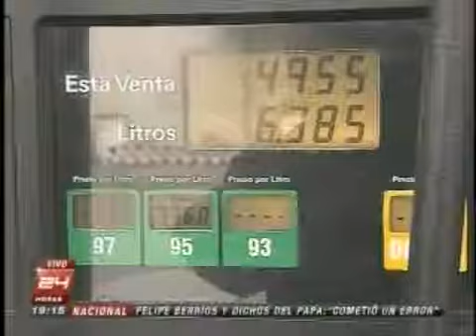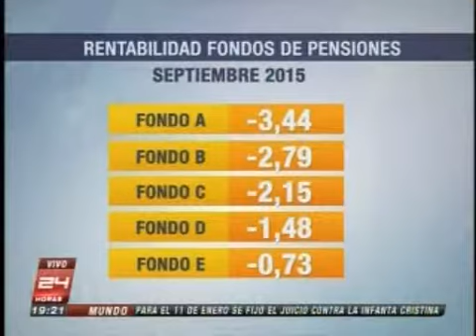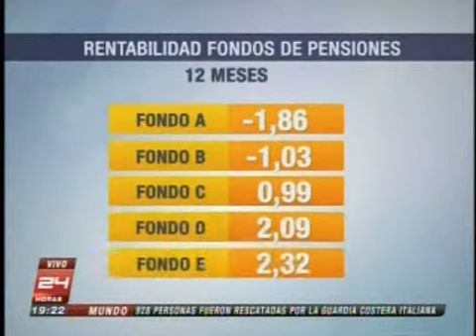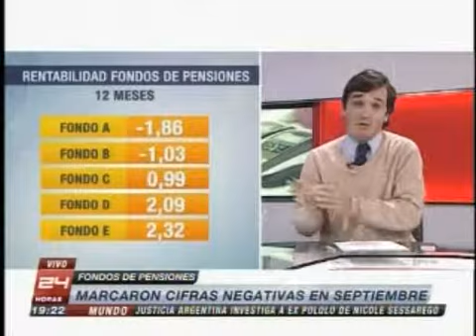Comentario económico Caen los morosos por primera vez según estudio Canal 24 Horas TVN Mirada Económ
Comentario económico:
- Baja la bencina por séptima semana consecutiva.
- Caen los multifondos de las AFP.
- Estudio sobre morosos de la Facultad de Economía y Negocios de la U. San Sebastián y Equifax: Cayeron por primera vez desde 2012. Jóvenes y adultos mayores con préstamos.
- Mujeres y endeudamiento.
- FMI: Venezuela caería 10 por ciento en 2016.
- Escándalo Volkswagen: Sernac consideró insuficiente información de filial chilena. Alteración de pruebas de gases con software.
- Mañana se espera negativo dato de la inflación.

Hablan:
Mario Valenzuela, vicedecano Fac. Economía y Negocios U. Andrés Bello.
Cotizantes.
Gino Lorenzini, fundador Felices y Forrados.
Rodrigo Pérez, presidente Asociación de AFP.

Menciones: Scoda, Audi.

Conduce: Gonzalo Ramírez.